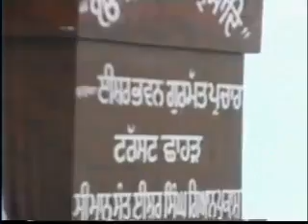You can get everything from realized souls - Dharna - Baba Waryam Singh Ji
This beautiful dharna in punjabi explains the benefit of company of realized souls.